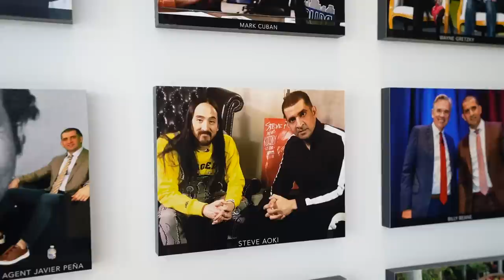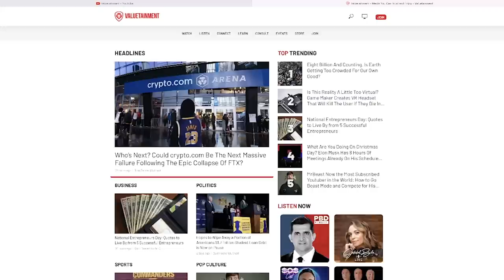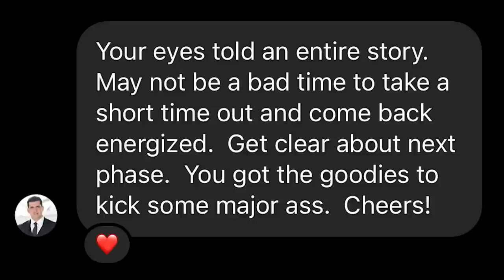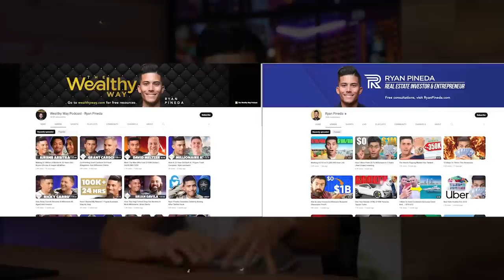I Spent A Day With Patrick Bet David One On One - What I Learned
I met Patrick Bet David and got some great advice…

I’ve been able to meet Patrick Bet David from Valuetainment multiple times and he’s given me some great advice that I’d like to share! Watch to see what this advice was and exactly how I’ve been able to implement it to grow my businesses.

Patrick Bet David, Valuetainment, I met patrick Bet David, content creation, social media, social media for businesses, economy 2023